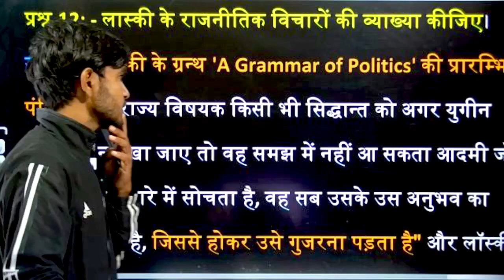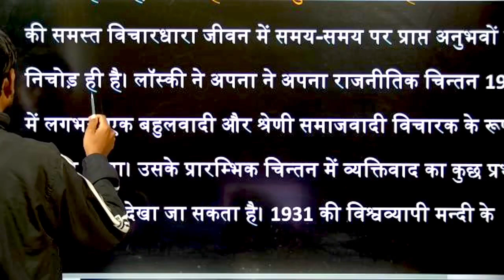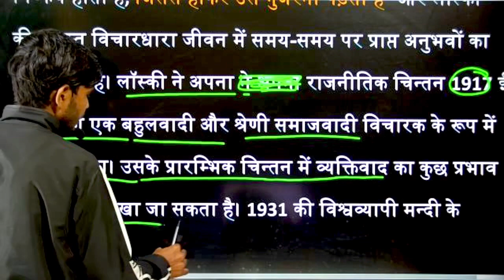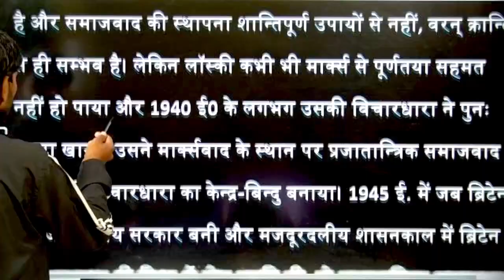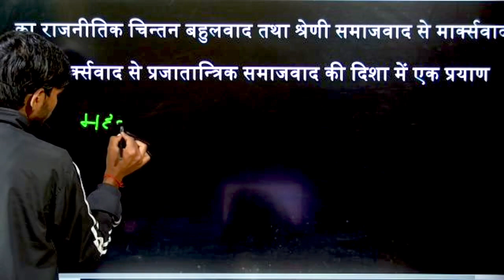b.a program semester 4th political science,political science syllabus,ba political science s